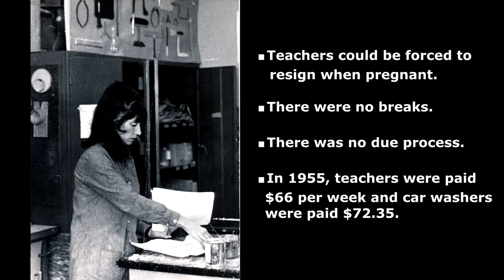RA 2018: Retiree Member of the Year Millie Glaberman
Millie Glaberman, a member of the United Federation of Teachers Retired Teachers Chapter, was a participant in the 1960 strike that led to the UFT’s creation, and has been a dedicated union activist ever since.